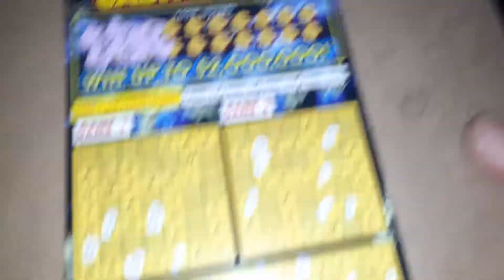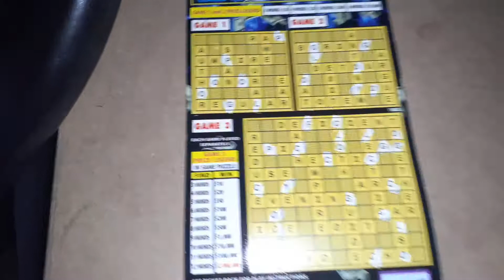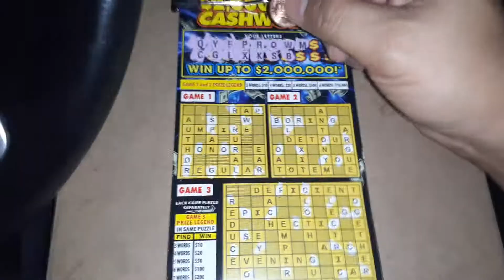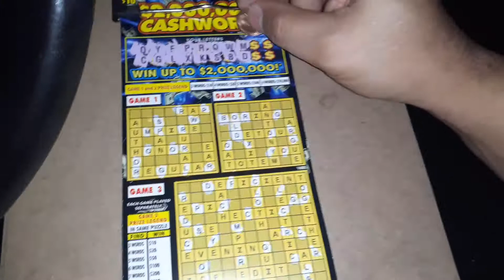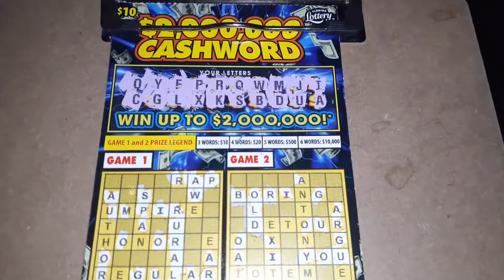Happy New Year!!! First scratchy is a $10 Crossword 2021-001